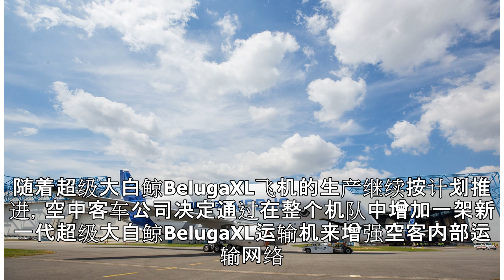空客正式确认增加一架超级大白鲸BelugaXL运输机